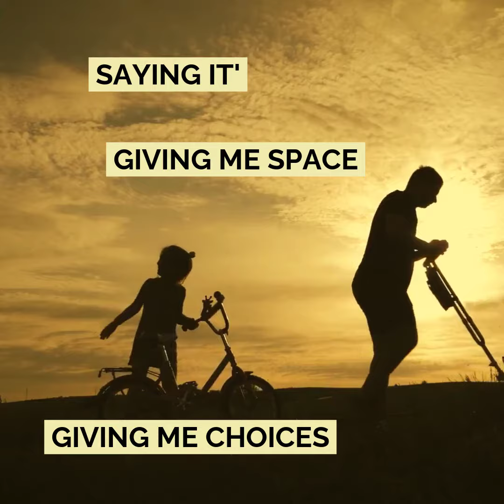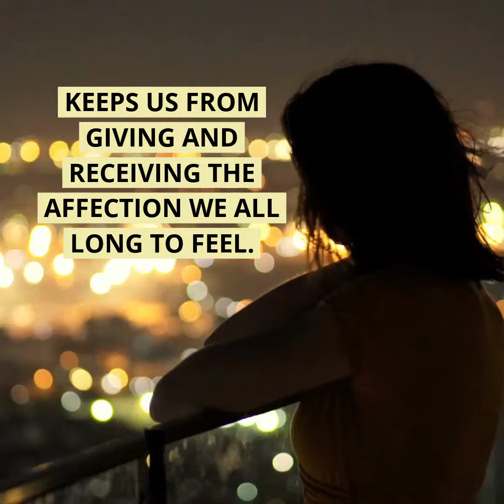Pakiramdam: Filipinos on Affection Beyond Words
Pakiramdam is the most challenging to comprehend amongst the Filipino Core Values. In diaspora, specifically in America, the sensing & attunement to others absent of words (pakiramdam) is one of the reasons to the causes of intergenerational gap in our Filipino homes.